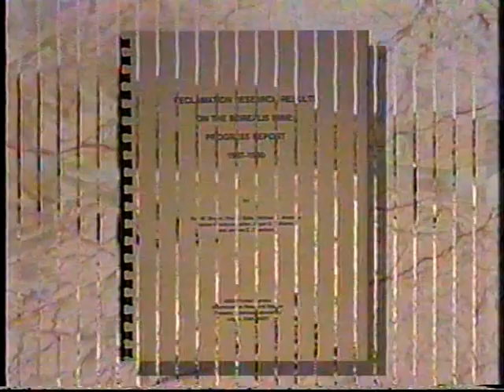Dry Site Mine Reclamation: A Progress Report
1993. Reclamation techniques used by mining companies on waste rock and exploratory roads on a low rainfall site in Nevada. Mining area shown is on the Toiyabe National Forest.  Includes follow-up footage five years after the initial study was conducted. Lists recommended plant species for reclaiming sites with rainfall less than 10 inches.